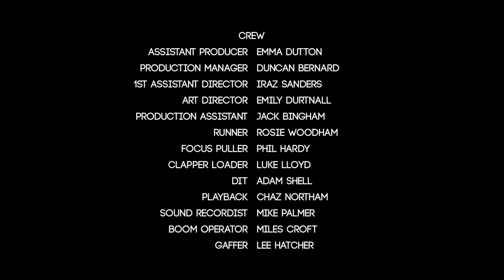The Ballad of Langley Lane - Short Film - Homespun Yarn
A desperate conversation between a mother and her son, their relationship is at stake and time is running out. The story has a punchy twist and so does the unusual dialogue itself, which uses the traditional ballad form.